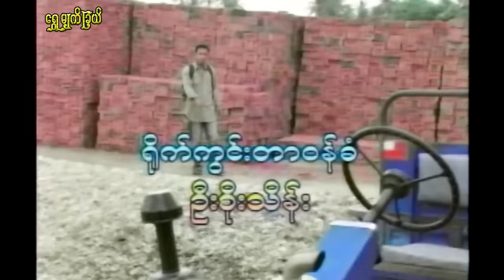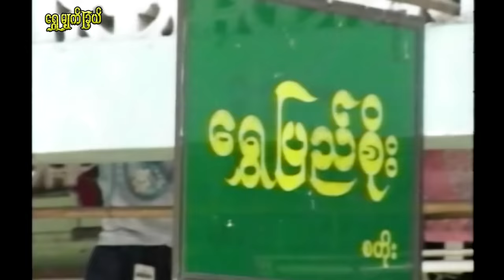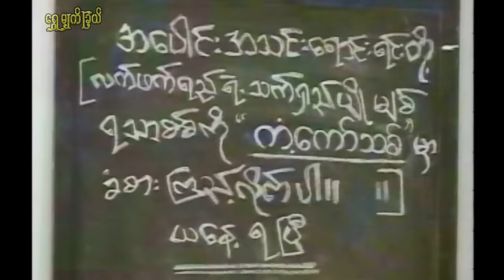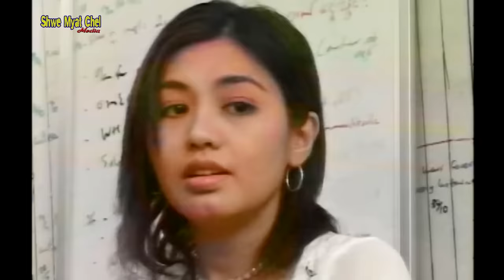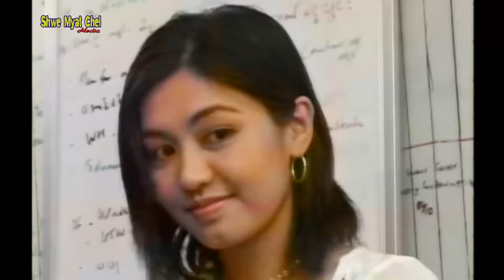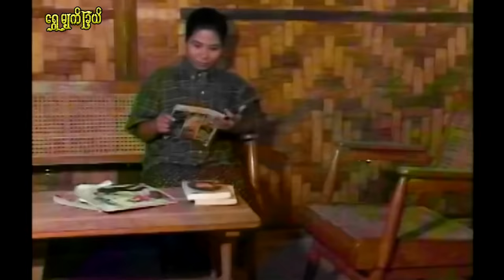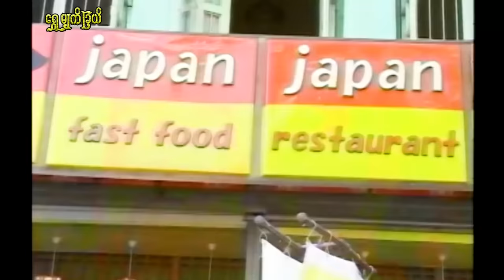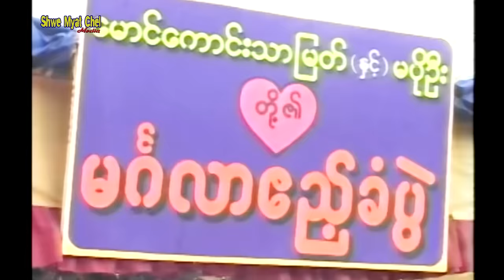သူ့ထက်သာတဲ့သူ Thu Htet Thar Telt Thu ခန့်စည်သူ၊ ထွန်းအိန္ဒာဗို၊ မင်းသူ၊ လှမျိုးသဥ္ဇာနွယ်၊ ပပစိုးကြည်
ခန့်စည်သူ၊ ထွန်းအိန္ဒြာဗို၊ မင်းသူ၊ လှမျိုးသဥ္ဇာနွယ်၊ ပပစိုးကြည်
ဇာတ်လမ်း - ခင်ဦးခင်ခင် (ဆေးတက္ကသိုလ်)
ဇာတ်ညွှန်း - မြင့်ဆောင်
ဒါရိုက်တာ -  သန့်ဇင်အောင်
    မပိုဦးဆိုတာ အိန္ဒြေသိက္ခာ အပြည့်နဲ့ နေထီုင်လာခဲ့သူပါ။ ငယ်သူငယ်ချင်း ထူးဝေရဲ့ မိခင်က သူ့သားနဲ့ လက်ထပ်ပေးဖို့ တောင်းဆိုလို့ မပိုဦးက လက်ခံခဲ့လိုက်တယ်။ စေ့စပ်ပြီးမှ ထူးဝေက ကုမ္ပဏီ ပိုင်ရှင်သူဌေးမလေးနဲ့ လက်ထပ်သွားခဲ့လို့ မပိုဦးတစ်ယောက် ရပ်ကွက်ထဲမှာ  အရှက်တွေကွဲခဲ့ရတယ်။
 မပိုဦးတစ်ယောက် အနှိမ်ခံဘဝကနေ လွတ်ချင်ခဲ့တယ်။ ဒါပေမဲ့ သူ့ဘေးကို ကိုသာမြတ် ဆိုတဲ့ လက်ဖက်ရည်ဆိုင် စားပွဲထိုးက ရောက်လာခဲ့တယ်။ မပိုဦး ဟာ ကိုသာမြတ်ကို ချစ်နေပေမဲ့ လက်မတွဲနိုင်ဘူးလေ။ ကိုသာမြတ်က ဆင်းရဲတာကိုး။ မပိုဦး တစ်ယောက်အလုပ် ပြုတ် လာခဲ့တော့ သူငယ်ချင်း စုစုရဲ့ ကုမ္ပဏီမှာ အလုပ်ဝင်ခဲ့တယ်။
    ကုမ္ပဏီ ပိုင်ရှင် ကိုရဲခေါင်ဟိန်း က မပိုဦးကို ချစ်ခွင့်ပန်လာခဲ့တယ်။ မပိုဦးတစ်ယောက် ငွေနောက်ကို လိုက်သွားသလား၊ နှလုံးစားနောက်ကိုလိုက်သွားသလားဆိုတာ အားလပ်တဲ့အခါ ခံစားကြည့်ပါနော။
Item to Shwe Myat Chel Media.
# KhantSiThuComedyFullMovie